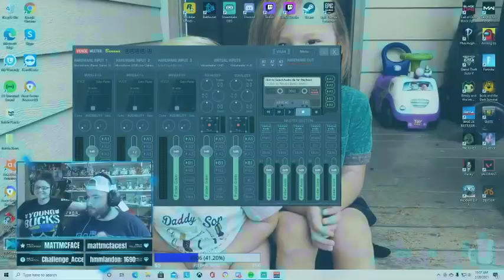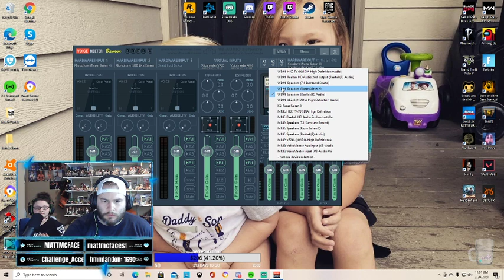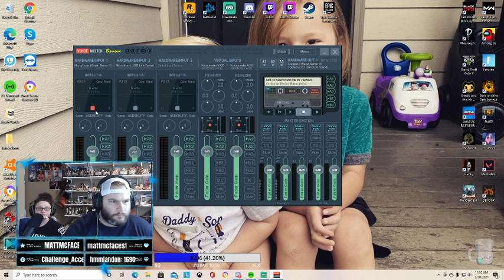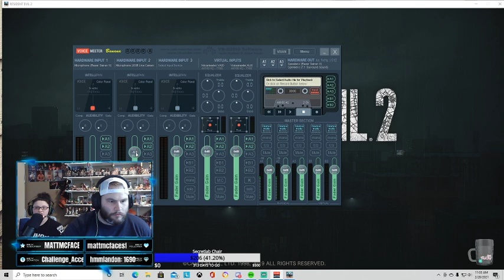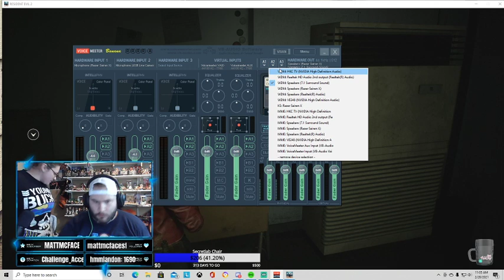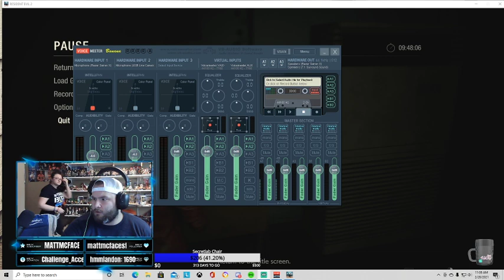Sugarbear Off The Top[ Rope